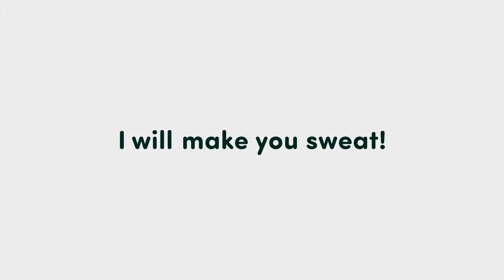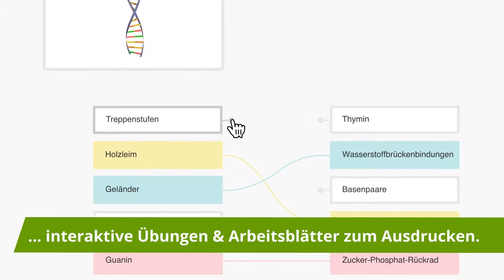Infinitiv ohne to - Verwendung einfach erklärt | sofatutor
Das Video in voller Länge findest du Du möchtest mehr zum Thema infinitiv mit und ohne to wissen, dann klicke – Hier erwarten dich jede Menge Lernvideos, interaktive Übungen und Arbeitsblätter zum Ausdrucken.